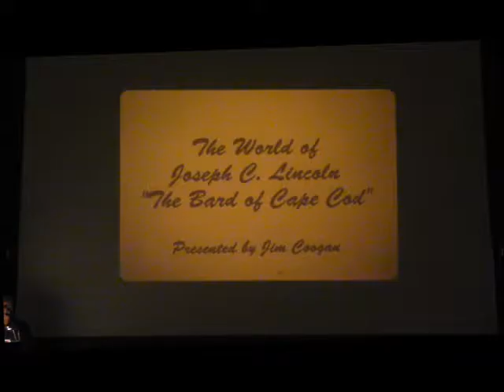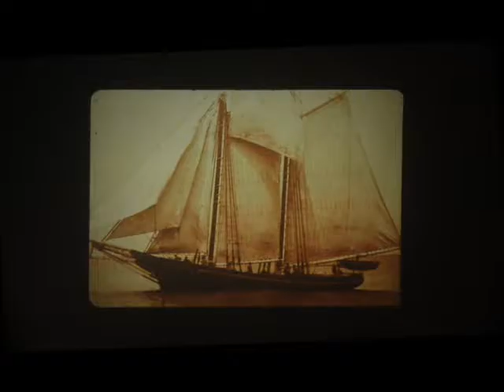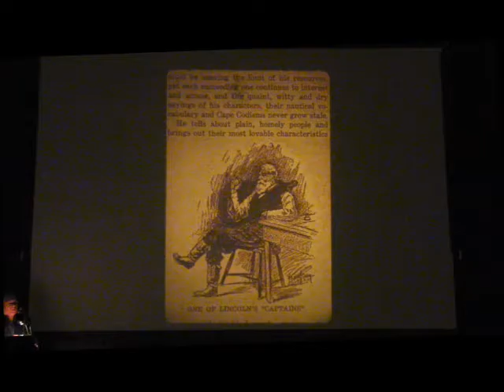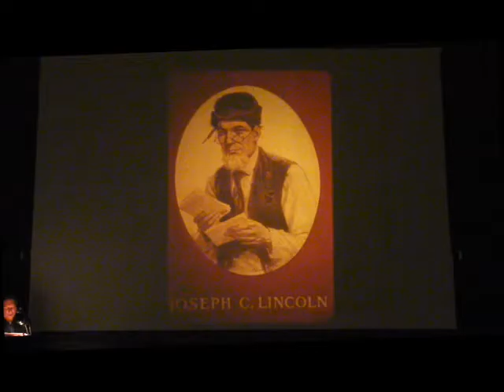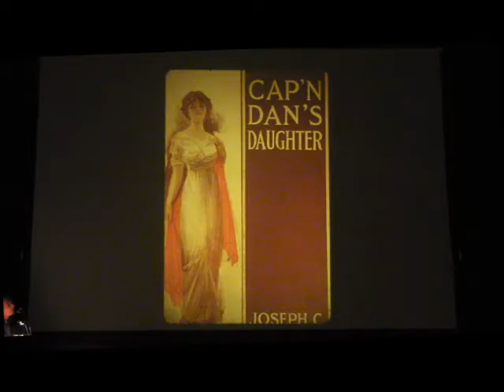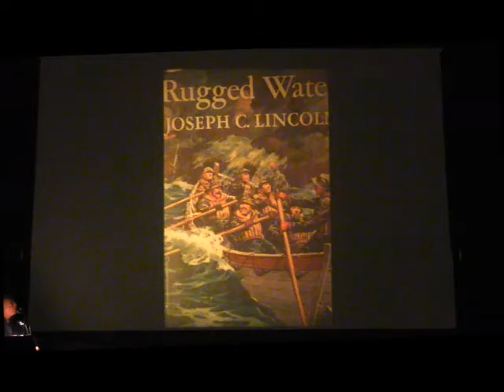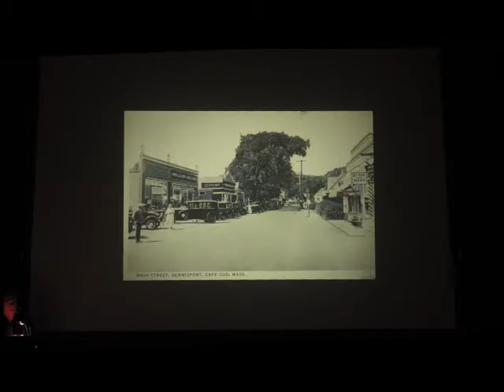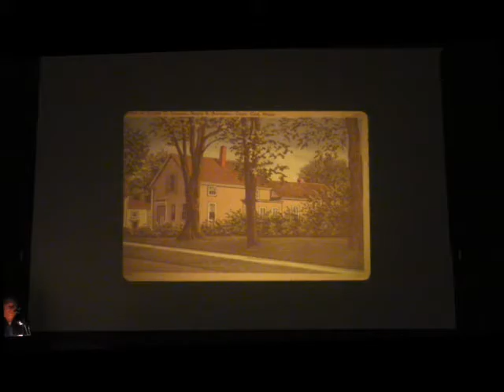Talk of the Town Joe Lincoln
Jim Coogan talk about Cape Cod's most prolific author, Joesph Crosby Lincoln